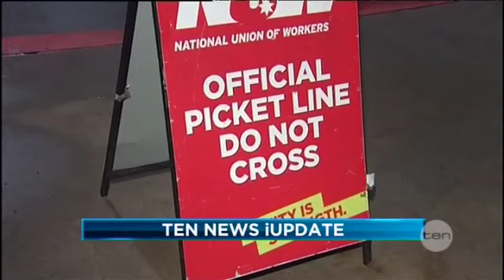TEN News iUpdate: Industrial dispute chaos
The latest from the TEN newsroom (11/07/2012)